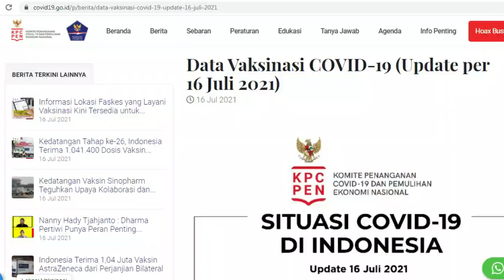1000 Tahun Lalu Orang Jawa Hampir Habis Diserang Pandemi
Pada sekitar tahun 1030 ketika tanah Jawa dibawah kekuasaan raja Airlangga, seorang raja yang dianggap titisan sang Wisnu Penyelamat Dunia. Raja Airlangga dekat dengan para pendeta dan pertapa karena sangat menghormati kaum agama.

Pada suatu saat kerajaan Kahuripan diserang oleh wabah penyakit. Pagebluk atau pandemi melanda. Para prajurit maupun Senopati Kahuripan tidak bisa berbuat apa2. Tiap hari mayat bergelimpangan. Sang raja yang dianggap titisan Dewa Wisnu tersebut diuji untuk mengatasi penyakit ini.

Siapa yang menebar penyakit ini dan apa.motif nya?. yuk kita ikuti cerita berikut ini.

Tinggalkan Komentar, Like dan Share...

Request boleh dikolom komentar ya lurrr...